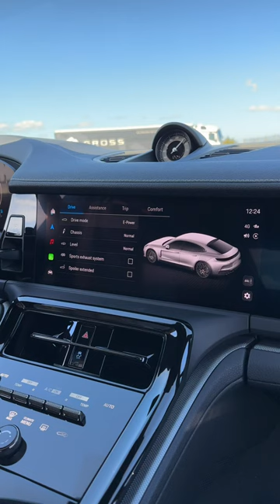Is This the Coolest Rear Wing Mechanism Ever 🤔?!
💡Adjustable rear wing of the all-new Porsche Panamera Turbo e-Hybrid.